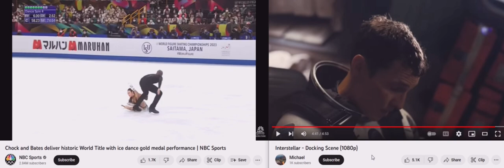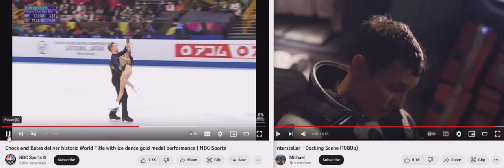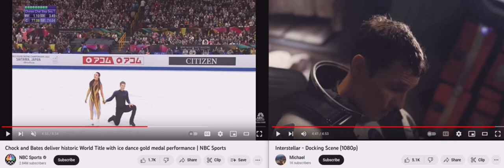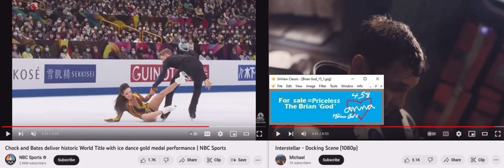Chock and Bates deliver historic World Title with ice dance gold medal (Part #2) (1Brian God=6)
I'M THE ORIGINAL LIFE OF GOD! The woman God said nobody believes 'I'm God' so I made this to shut everyone up in a permanent Hell! (0:23) The 23 woman God!  (1:46) = 1john 4:6 we are from God! 1Brian God=6 number. (1:33) don't leave me on deck Brian God! (0:45, 4:05, 4:50) and I don't play mercy Brian God (0:54, 5:04, 5:40) 1 woman God=5 (1:05, 1:50, 1:23) 1Brian God=14 w/ the woman God (1:14)

(1:15) = woman God=6

4/01/2023 @ 2:42 PM = the (0:24) woman God high score w/ justice!

*How hard is it to line up all this to 2 Brian God sings not in their routine? It's impossible? No, it's necessary!

*1womanGod=6 (1:06, 1:15, 1:24, 1:42, 1:51)

*11:41 = the (0:25) woman God! (2:05)
(2:14, 2:23, 2:41) and her justice (5:02, 5:20) and I'm sure I missed some? (2:32) = 23 woman God high score justice!

232 woman God HS

*I made this so Arizona would call in an Air Strike on everyone?

1:11 is the Angel woman God.

Here's my one of my first generic Talk to God codebooks:

1:38 = 1john 3:8

Anna or Brian 1/4 God=(1:41) 0:40, 1:13, 1:22, 1:31, 1:40
2/4 = 2:13, (2:22), 2:40, 2:31
3/4 = 3:13, (3:22), 3:40, 3:31
4/4 = 4:13, (4:22), 4:40, 4:31
5/4 = 5:13, (5:22). 5:40, 5:31
6/4 = 6:13 That john 3:16 backwards! 6:22, 6:31, 6:40

1:22 woman God
1:23 woman God

5:06 AM

1:24
5=Mary =woman
(2)
Angel woman God = (0:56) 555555
705 woman God = (0:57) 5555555

Perfection = (0:55)
Single perfection 1:55
Double perfection 2:55
Triple perfection 3:55
Quadruple perfection 4:55

1:51 = 1woman God=6

1:28 woman God
0:28, 2:08, 2:26, 2:44

0:11, 0:56, 1:10, (1:11), 1:55, 1:56, 2:11, 2:56, 3:11, 3:56, 4:11, 4:56, 5:11, 5:56 etc

2:36 = I'll destroy you all!
4:36 =I'll double destroy you all!

1Brian God=6
1:06, (1:33)= the Brian God
0:35, 3:50 =(8)= the son of God!

29 / 39  God =Psalm 45 = (9): (3)
0:29, 2:09, 2:45, 2:54 / 0:39, 3:09, 3:45, 3:54

0:36, 3:06, 3:33 / 0:39, 3:09

6= Man
3:36
3:38
3:39

1john 3:6
1:36
(3:33)

1:46
(4:33)

1:40

6:53= (0:68) man is the son of God!
1:08

2:07, 2:25, 2:34, 2:43, 2:52

1God=3
0:31, 1:03, 1:12, 1:21, 1:30, 3:01

11:12 = the 23 woman God (2:03)
2:12 = (23 woman God high score, 2:21, 2:30) and justice is (0:32, 3:02, 3:30)

12:56 AM

12:59 = John 3:14 = the (0:35 woman God! (3:05, 3:50) = genesis (3:15) (555) woman God= Mary 15 (0:15)

1woman God=5 (1:23)
(1:05, 1:14, 1:32, 1:50) and justice = (0:51, 5:01)

Why do they dance? Are you just human robots w/o knowing?

1--02 Brian GOD (0:12, 1:02, 1:20) = (0:03, 0;30, 3:00) = God!

1:05
Add the rest of the 1 woman God=5 time numbers! Is she the most powerful?
1:21
1:22
1:23
1:24
1:25

3:25 woman God! = who is she?

11:44 = the (0:28) woman God! (2:08)
(2:26, 2:35, 2:44, 2:53)

12:11 = 23 woman God justice! (3:02, 3:11, 3:20)
Add the video

Use the same Brian God codes as my last video

1:john 47 (1:47)

2:14 = the (0:55) woman God (5:05, 5:23, 5:32, 5:50)

Add the video

John 3:19 = Mary the woman God!